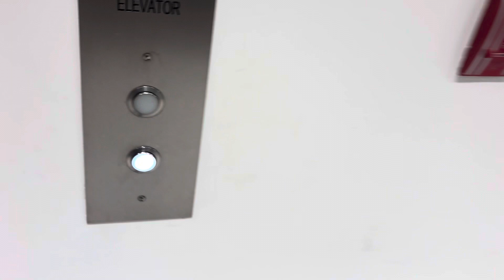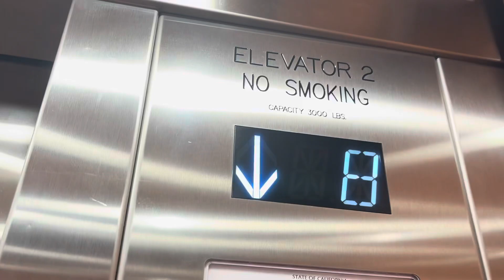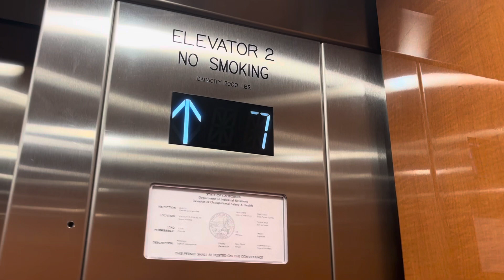8649: Riding the elevators at an office building on Friday the 8th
Since it was Friday the 8th and I was on the 8th floor, I decided to bring all of my McDonald's toys and take a ride with them on the elevator. This time I never let my toys ride alone or else they will be at risk of being stolen. I placed them a little bit away from the door because they might damage the door equipment if caught by the door. I didn't want to take the elevator to the main floor because there is a security desk on the left and this elevator might have been acting weird if the security were to see me. Upon arriving on the 8th floor, a man waiting for the elevator almost caught me, but luckily, he didn't care. I quickly picked my toys up before he entered the elevator.

Video specs:
Phone used: iPhone 15
Lens used: Standard
Microphone used: Built-in
Date of uploading: Friday March 22, 2024
Time of uploading: 2:48 PM
Date of editing: Saturday March 9, 2024
Time of editing: 4:09 PM
Date of posting: Saturday March 9, 2024
Time of posting: 4:09 PM
Date of filming: Friday March 8, 2024